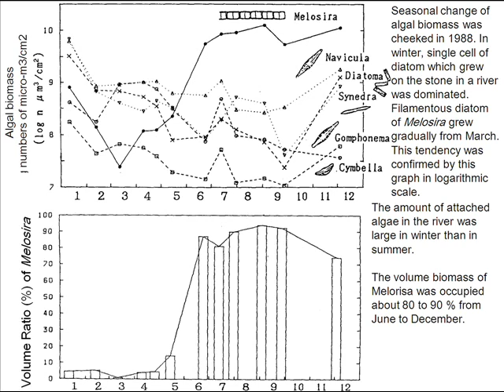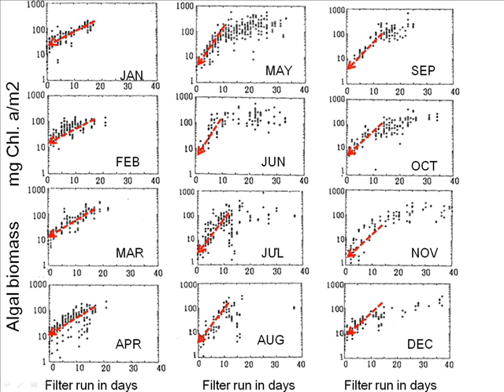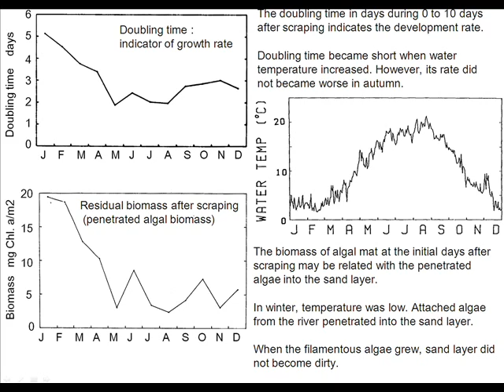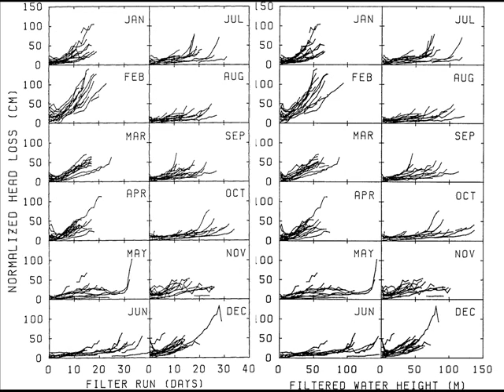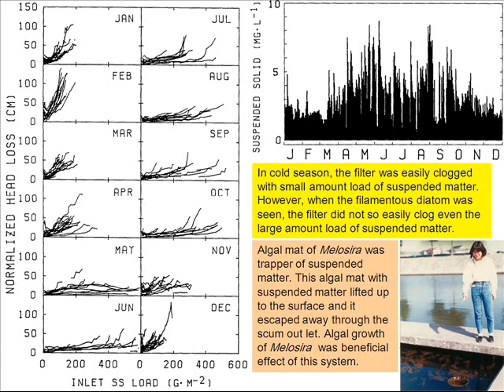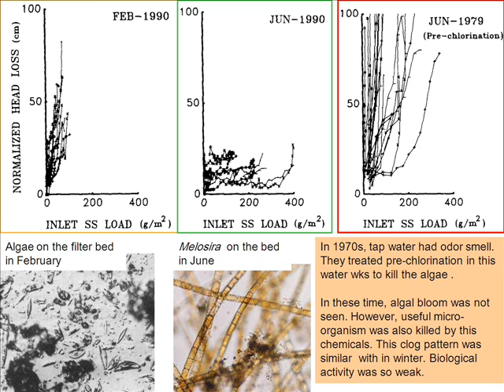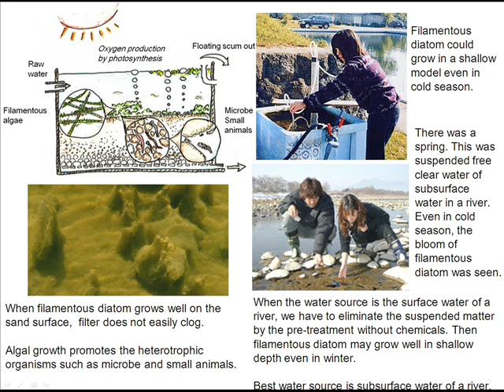Algal growth and filter resistance in slow sand filter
Algal growth and filter resistance in slow sand filter to make safe drinking water. When filamentous diatom of Melosira was seen, filter did not easily clog. Algal mat of filamentous diatom plays beneficial effect to this filter system.